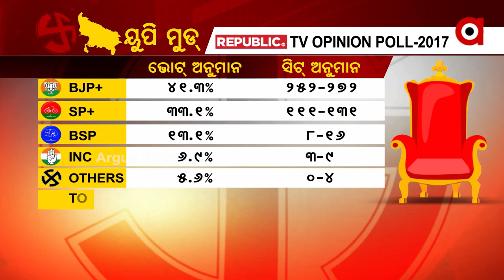ମୁଡ଼୍ ଅଫ୍ ଦ ନେସନ୍- ୟୂପିରେ ପୁଣି ଯୋଗୀ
୫ ରାଜ୍ୟରେ ନିର୍ବାଚନୀ ସରଗରମ । ଉତ୍ତରପ୍ରଦେଶ ଉପରେ ସାରା ଦେଶର ନଜର । ରିପବ୍ଲିକ୍- ଜି ପରେ ଏବେ ଇଣ୍ଡିଆ ଟୁଡ଼େ ସର୍ଭେରେ ବି ‘ଫରକ୍ ସାଫ୍ ଦିଖତା ହୈ’ । ‘ଇଣ୍ଡିଆ ଟୁଡ଼େ ମୁଡ଼୍ ଅଫ୍ ଦ ନେସନ’ ରେ ଅକ୍ଷୁର୍ଣ୍ଣ ମୋଦିଙ୍କ ଅଖଣ୍ଡ ଜନପ୍ରିୟତା ।